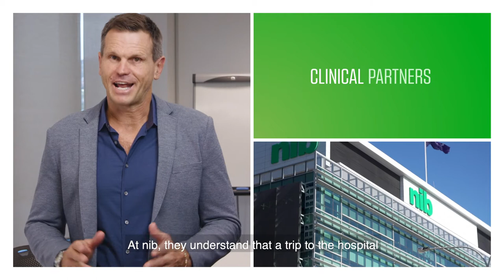nib Clinical Partners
A trip to the hospital is never easy, that's why we created nib Clinical Partners, which allows you to access a network of surgeons with nothing extra to pay for your hip or knee replacement surgery.